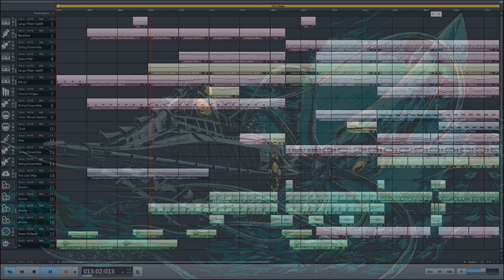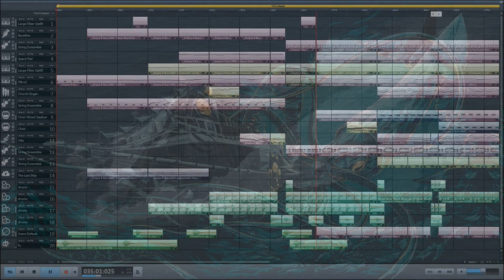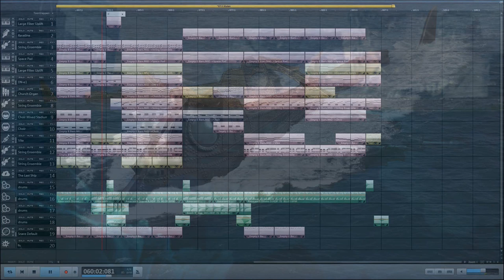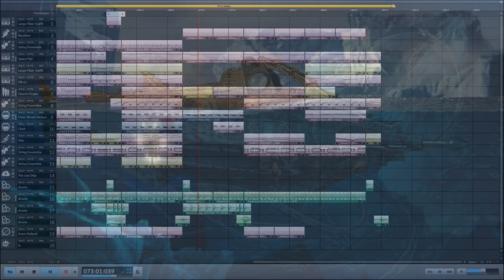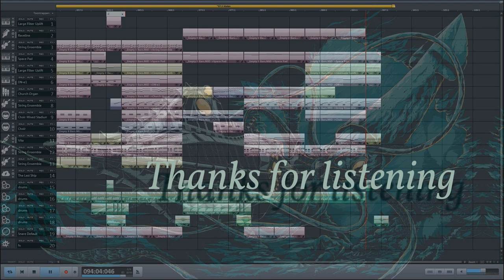The Nautilus. (Magix music maker) Free music.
This moviescore, The Nautilus, is created with magix music maker premium 2017.
Except for the "big" drums and booms, it's all midi.
When i am creating a piece of music, i don't have a clue where it's going. Most of the sound is gained by trial and error. I think that is part of the fun 'playing' with magix music maker.
When i put a church organ in there, i thought of Captain Nemo, he was playing the organ on his ship "The Nautilus", hence the title.

Always striving to make it epic, i quess with this soundtrack i am coming pretty close.
If you are looking for real epic music, you must visit this guy.